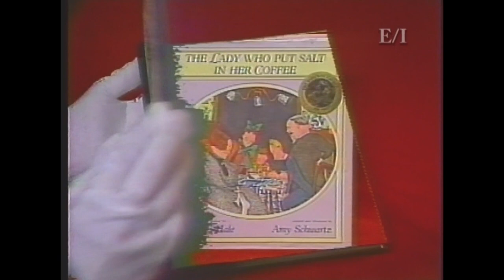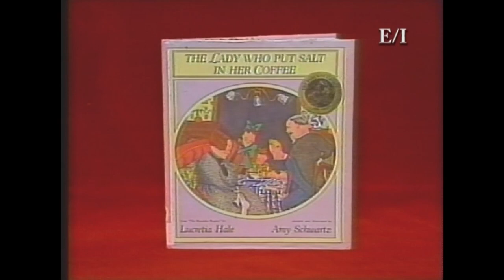Pete McTee's Clubhouse Ep. 189 | (1995)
Sammi Jo teaches us agility exercises, while Starr stops by to perform magic.